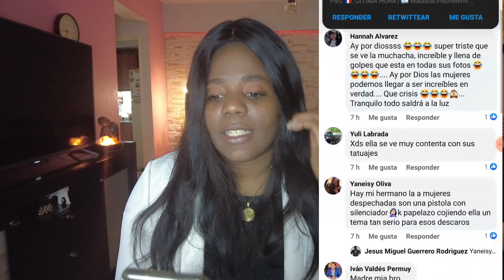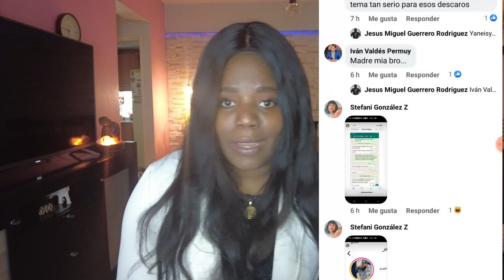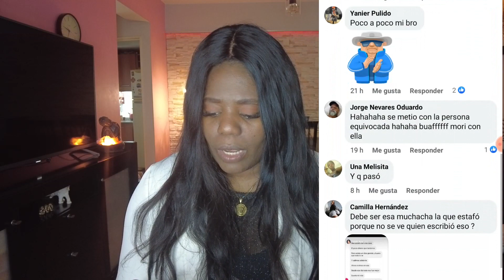¿Será que se repite el caso de Johnny Depp Y Amber Heard pero versión cubana? Analizando este caso😳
Hola chiquis bienvenidos a nuestro canal
Las quiero mucho gracias `por visitar el canal!

Editor de Vídeo -DJI
Camara - DJI OSMO POCKER 2